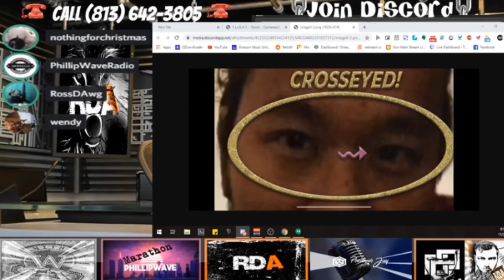Wendy The Slow Adult Practices for Hollyweird Squares | With Apologies...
Wendy the slow adult gets ready for upcoming return to Stern. Her coaching staff consists of Ian Ellis, CEO and Rossdawg

Clipped from the With Apologies podcast hosted exclusively on the Rossdawg Network